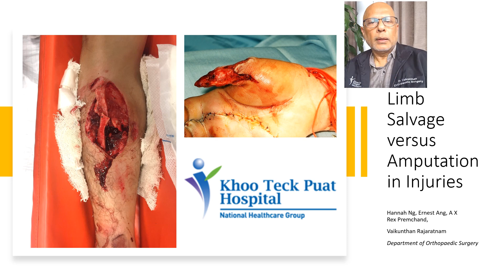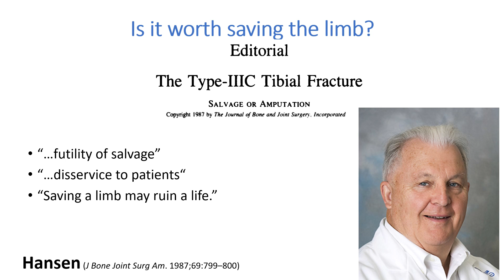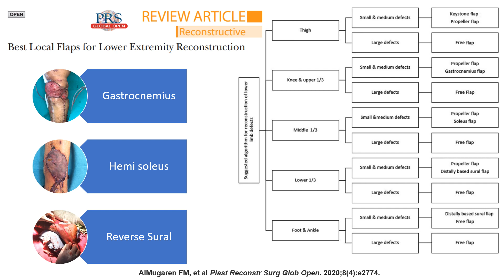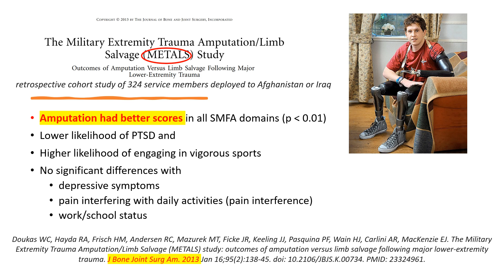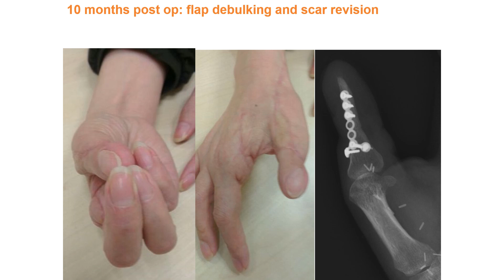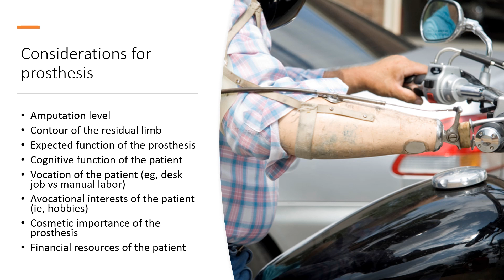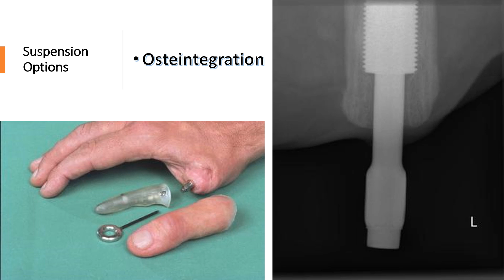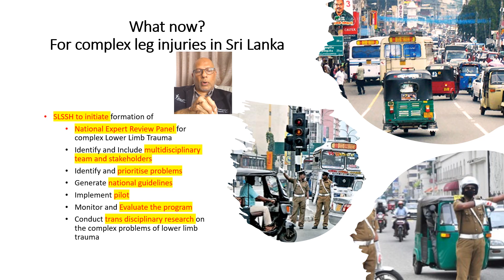Limb salvage vs Amputation and Prosthesis in Limb Injures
Comparing amputation and salvage in major injuries of the limbs. Presented at the Sri Lanka Society for Surgery of the Hand on 12 Feb 2022.